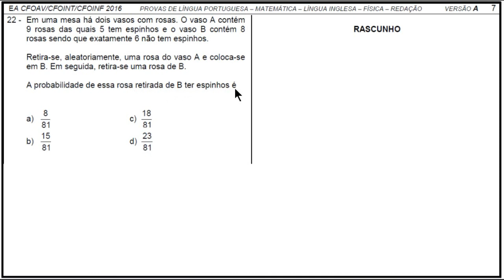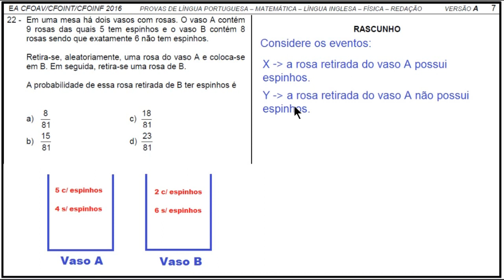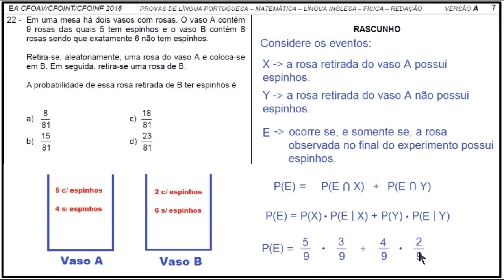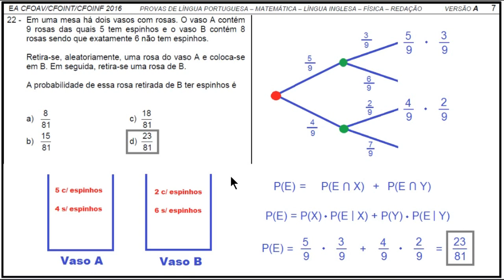PROBABILIDADE - QUESTÃO 22 - CFOAV/CFOINT/CFOINF 2015/2016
CFOAV CFOINT CFOINF 2016

Olá, amigos do meu canal no YouTube. Eu sou o professor Demóclis Rocha e neste vídeo apresentarei uma questão sobre Probabilidade.
Antes da leitura do enunciado já deixe o seu like se você curte os nossos vídeos.
Em uma mesa há dois vasos com rosas. O vaso A contém 9 rosas das quais 5 tem espinhos e o vaso B contém 8 rosas sendo que exatamente 6 não tem espinhos. Retira-se, aleatoriamente, uma rosa do vaso A e coloca-se em B. Em seguida, retira-se uma rosa de B. A probabilidade de essa rosa retirada de B ter espinhos é

Vamos partir agora para uma resolução.

Pelo Teorema da Multiplicação, podemos escrever que

P(E∩X)=P(X)⋅P(E|X)

E que
P(E∩Y)=P(Y)⋅P(E|Y)

Agora é só fazer umas continhas com calma. P(X) é a probabilidade de que, na primeira etapa do experimento, a rosa retirada do vaso A tivesse espinhos. Como no vaso A existiam 9 rosas das quais 5 tinham espinhos, essa probabilidade é 5/9.

Agora, P(E|X) é a probabilidade de que E ocorra dado que X já ocorreu. Se X ocorreu, então foi colocada uma rosa com espinhos no vaso B. Daí, esse vaso passou a ter 9 rosas no total, pois antes ele só tinha 8. Dessas 9 rosas, três têm espinhos (as duas que já estavam lá e a outra que foi colocada). Logo P(E|X) = 3/9.

Agora é só continuar a fazer umas continhas com calma. P(Y) é a probabilidade de que, na primeira etapa do experimento, a rosa retirada do vaso A não tivesse espinhos. Como no vaso A existiam 9 rosas das quais 4 não tinham espinhos, essa probabilidade é 4/9.

Agora, P(E|Y) é a probabilidade de que E ocorra dado que Y já ocorreu. Se Y ocorreu, então foi colocada uma rosa sem espinhos no vaso B. Daí, esse vaso passou a ter 9 rosas no total, pois antes ele só tinha 8. Dessas 9 rosas, apenas duas têm espinhos (as duas que já estavam lá, pois a rosa que “chegou” não tinha espinhos nesse caso). Logo P(E|Y) = 2/9.

Fazendo essas continhas com frações, temos que 5/9 vezes 3/9 é igual a 15/81 e 4/9 vezes 2/9 é igual a 8/81, daí 15/81+8/81=23/81 e a resposta é o item D.

Outra maneira de organizar uma resolução dessa questão é usar um diagrama de árvore de probabilidades.

Começamos com dois ramos: um para o caso de ter sido escolhida uma rosa com espinhos do vaso A, essa probabilidade é 5/9; outro para o caso de ter sido escolhida uma rosa sem espinhos do vaso A, essa probabilidade é 4/9.

O primeiro ramo se divide em dois, pois na segunda etapa do experimento duas coisas podem ocorrer: a rosa retirada do vaso B pode ter ou não espinhos. Estamos interessados no caso em que a rosa tem espinhos. Nesse caso, como a rosa retirada de A tinha espinhos, o total de rosas no vaso B passa a ser 9 das quais 3 tem espinhos, então, pelo teorema da multiplicação,  uma parcela da probabilidade procurada vale 5/9 vezes 3/9.

Mais existe outra parcela que compõe a probabilidade pedida. Essa outra parcela é aquela em que, mesmo sendo retirada do vaso A uma rosa sem espinhos, no final, é retirada do vaso B uma rosa com espinhos. Se uma rosa sem espinhos é retirada de A e colocada em B, então o vaso B passa a ter 9 rosas, das quais apenas 2 tem espinhos. Assim, pelo teorema da multiplicação, temos aqui uma parcela da probabilidade pedida que vale 4/9 vezes 2/9.

A partir daí, as contas são as mesmas de antes.
E a probabilidade do evento considerado vale 23/81. Item D.

Se você gostou do vídeo, deixe o seu like.
Comente sobre o nível de dificuldade da questão: essa questão da AFA teve nível fácil, médio ou difícil. Eu considero essa uma questão bastante “padrão” de probabilidade.